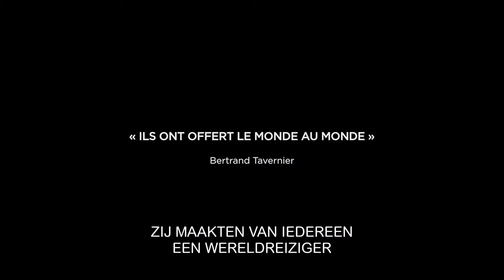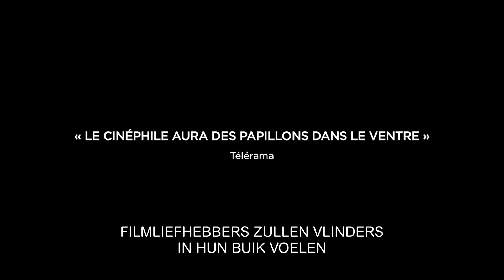LUMIÈRE - Officiële NL trailer / Nú te zien op CineMember!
In 1895 vinden de gebroeders Lumière de cinematograaf uit en draaien ze de allereerste films. Regie, travellling, trucage of remake, al doende ontdekken ze de kunst van het filmen. Deze selectie van wereldberoemde meesterwerken en onbekende juweeltjes vormt een reis naar de oorsprong van de cinema. Het zijn onvergetelijke beelden die ons een unieke blik gunnen op Frankrijk en de wereld die zich openstelt voor de 20e eeuw.